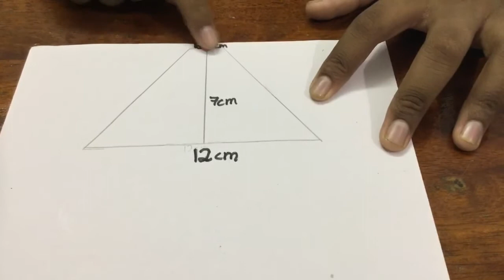How to make 3D hologram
Making a simple hologram (Do it yourself)